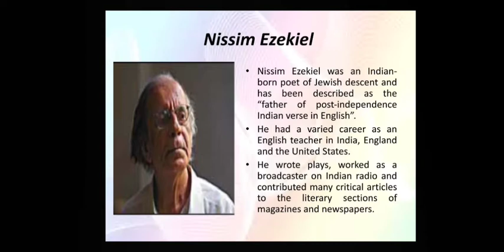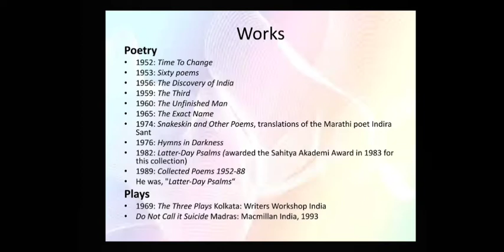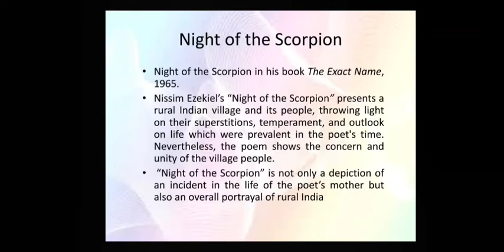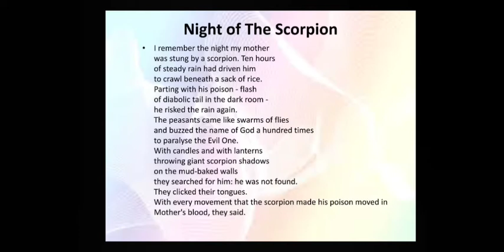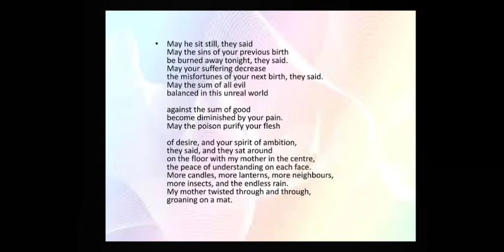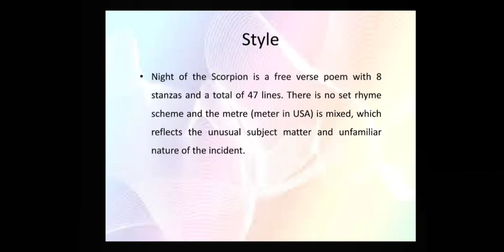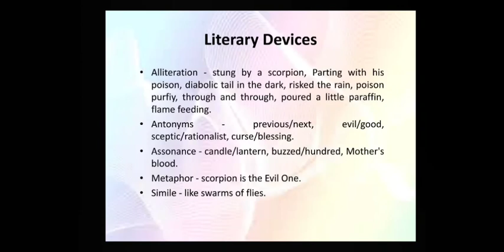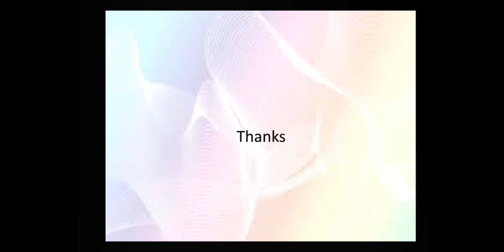Night of the Scorpion by Nissim Ezekiel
Nissim Ezekiel is a leading Indian poet known for the Indianness in his writings.
Night of the Scorpion is a popular, interesting narrative poem presenting a juxtaposition of two different approaches to an incident.
Prescribed in :
B.A. III, English literature, Paper 2
Maharaja Ganga Singh University
Bikaner, Rajasthan

-Dr. Parneet Jaggi